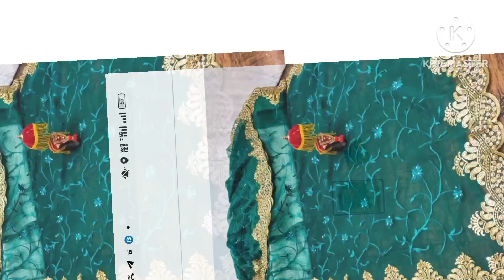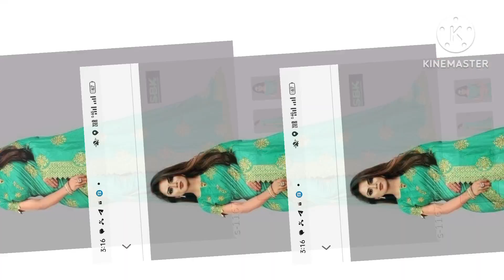नजरे नहीं हटेंगे फिरोजी साड़ी की इन 40 नई डिजाइन से/party wear saree dikhaiye/letest saree design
blue saree
sky blue saree
trending saree 2024
trending saree collection 2024
purple saree design
purple saree blouse combination
trending saree design
new design saree
2023 trending saree designs
trending saree collection 2023
new saree model 2023
party wear saree 2024
wedding saree collection 2023
trending saree 2023
2024 new saree design
2024 latest saree design
2024 ki new saree design
2024 new saree blouse designs
2024 new saree jacket design
2024 ke new saree design
2024 ka latest saree design
fancy saree collection 2023
letest saree designs 2024
trending saree 2024
designer saree
embroidery saree collection
organza saree designer blouse
latest organza saree design
brasso organza saree
latest organza saree designs 2023
organza saree ka design
organza saree ki design
saree designs
saree designs for girls
saree designs images
saree design dikhao
saree designs new model
saree design video
saree designs blouse
designer saree
designer saree haul meesho
designer saree look
designer saree haul
trending saree design
saree blouse
saree fashion
leheriya saree design
silk saree designs
net saree designs
printed saree design
georgette saree blouse designs
net saree blouse designs
bandhani saree design
bandhani saree new design
double shade saree design
plain saree with border
plain saree with heavy border
plain saree with designer blouse
plain saree with contrast blouse ideas

fancy sarees
new saree model
saree collection
designer sarees
wedding sarees
fancy sadi
new sarees
indian sarees